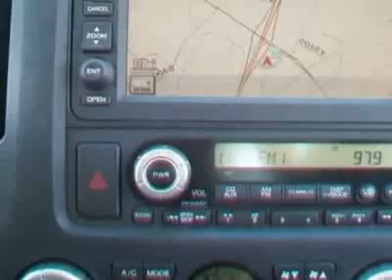2006 Honda Ridgeline RTL Truck - Franklin, TN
Darrell Waltrip Pre-Owned, Franklin, TN - Leather, Heated Seats, Navigation, Sunroof, ABS Brakes